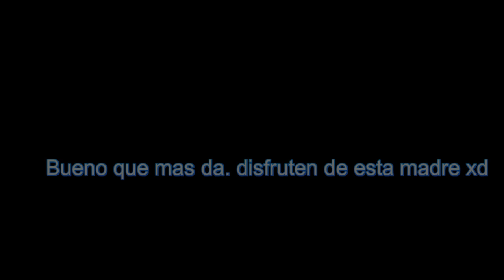¿Que Hubiera Pasado Si Goten Niño Llegaba A Undertale? Parte 7